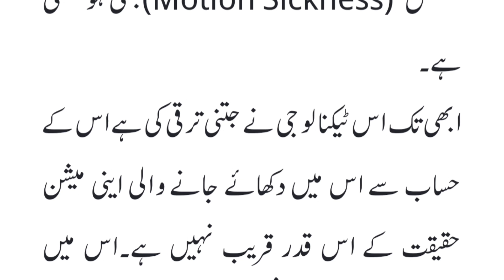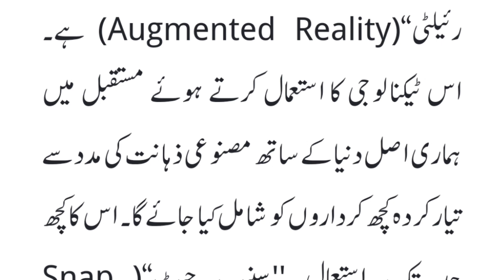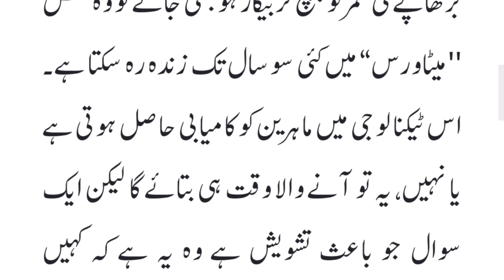Metaverse | Virtual reality | میٹاورس